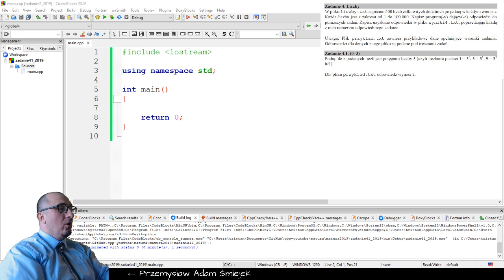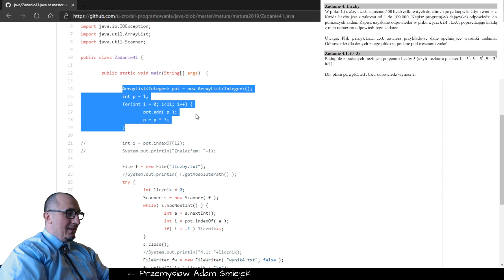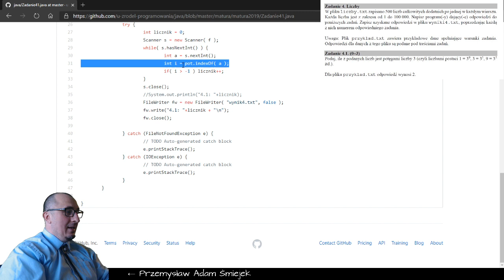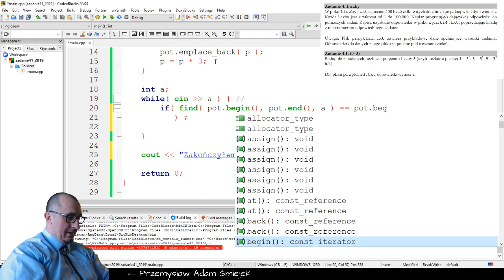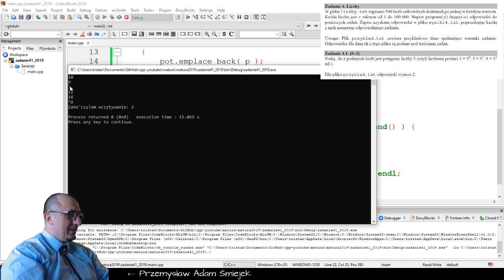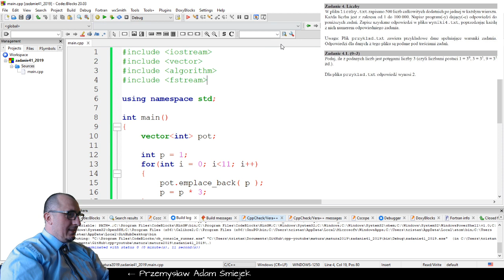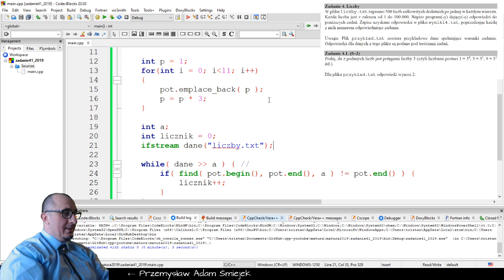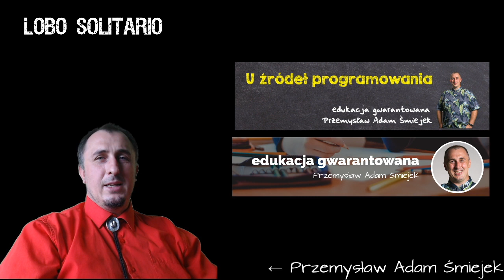Liczby/potęgi (matura 2019, zadanie 4.1, praktyka, C++)